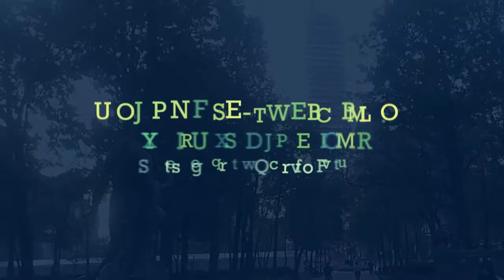Martín Dupá - Un hombre, su caballo, su perro y el cielo (cuento anónimo)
Un hombre, su caballo, su perro y el cielo
Anónimo

Un hombre, su caballo y su perro iban por un camino. Luego de mucho andar el caminante se dio cuenta de que los tres ya habían muerto en un accidente. Hay veces que lleva un tiempo para que los muertos se den cuenta de su nueva condición. La caminata era larga, cuesta arriba. El sol era fuerte y los tres estaban empapados en sudor y con mucha sed. Precisaban desesperadamente agua. En una curva del camino, avistaron un portón magnífico, todo de mármol, que conducía a una plaza calzada con bloques de oro, en el centro de la cual había una fuente de donde brotaba agua cristalina. El caminante se dirigió al hombre que desde una garita cuidaba de la entrada.

-Buen día -dijo el caminante.

-Buen día -respondió el hombre.

-¿Qué lugar es este, tan hermoso? -preguntó el caminante.

-Esto es el cielo -fue la respuesta.

-Qué bueno que llegamos al cielo, estamos con mucha sed - dijo el caminante.

-Usted puede entrar a beber toda el agua que desee -dijo el guardián, indicándole la fuente.

-Mi caballo y mi perro también están con sed.

-Lo lamento mucho -le dijo el guarda-. En este sitio está prohibida la entrada de animales.

El hombre se sintió profundamente decepcionado pues aunque era grande su sed, él no bebería ni una gota si sus amigos no podían hacerlo. Así que siguieron su camino cuesta arriba. Luego de mucho andar con el cansancio y la sed multiplicados dieron con otro sitio cuya entrada estaba marcada por un portón viejo entreabierto. El portón daba a un camino de tierra, con árboles a los lados que le hacían sombra. Debajo de uno de los árboles, un hombre estaba recostado, con la cabeza cubierta por un sombrero; parecía que dormía...

-Mis amigos y yo venimos con mucha sed.

El viejo les señaló una fuente natural que brotaba de entre unas piedras y les dijo que allí podían beber toda la que desearan. El hombre, el caballo y el perro fueron hasta la fuente y saciaron su sed.

-Muchas gracias -dijo el caminante al salir.

-Vuelvan cuando quieran -respondió el hombre.

-A propósito -dijo el caminante- ¿qué lugar es éste tan agradable?

-Este es el cielo -respondió el hombre.

-¿Cómo? ¡Pero si el vigilante del portón de mármol nos ha dicho que allí es el cielo!

-Aquello no es el cielo sino el infierno.

-Pues qué grandes confusiones debe causar tal engaño.

-Todo lo contrario amigo, pues allí van quedando los que engañados por su ambición y deslumbrados por el brillo del oro: son capaces de abandonar a sus mejores amigos.

Fin